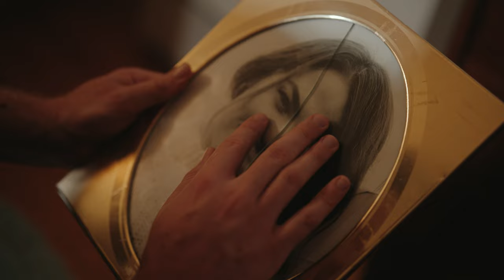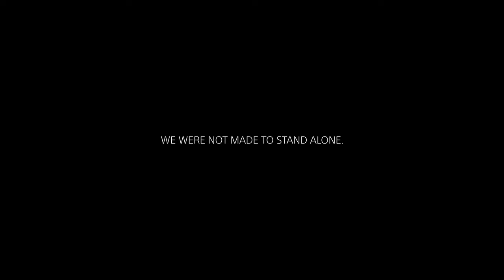We shot a whole short film with a 50mm lens | TOUCH | Everyone is fighting an invisible battle.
When we got the chance to work with the new Sony FE50mm F1.4 GM lens our biggest challenge was to wrap our mind around only using one focal length for the whole short film. It was surprisingly easier than anticipated and it proved to be versatile enough.

Our story is all about human connection and how powerful a small gesture can be. You don't always know what invisible battle someone else is fighting.

We shot most of the film in the Karoo, a desert like area in the middle of South Africa. Special thanks to Reinier Snyman for organising a lot of the locations. We cant thank you enough. Also thank you to Biesieslaagte guest farm for the amazing stay and additional locations.

We also had the opportunity to film in the Gautrain - thank you to Adrian Levine for accommodating us.

Thank you to our amazing actors:
Wesley - we couldn't ask for better!
Joyce - you didn't need to act, your kindness is tangible.

Team:
Ian Nieuwenhuizen - DOP / Director
Jana Nieuwenhuizen - Producer / Writer
Luan Storm - DOP
June Muller - Producer
Tanya de Jager - Art Director
Juan - Louis Naude - BTS